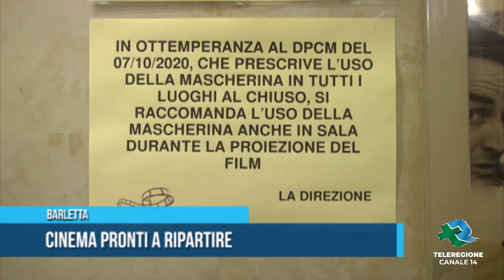Barletta Cinema pronti a ripartire TG Teleregione 17 05 2021